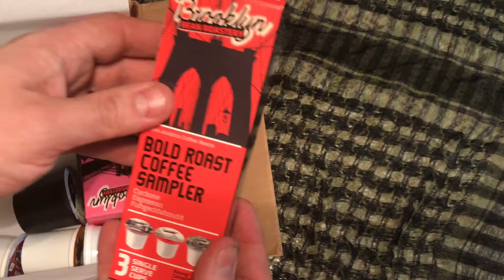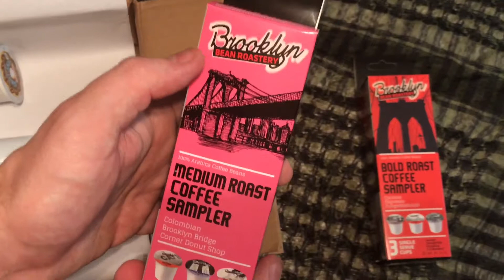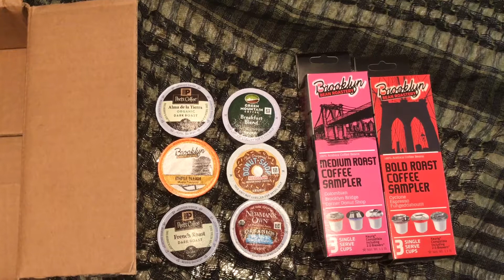Amazon k cup sample box July 2017